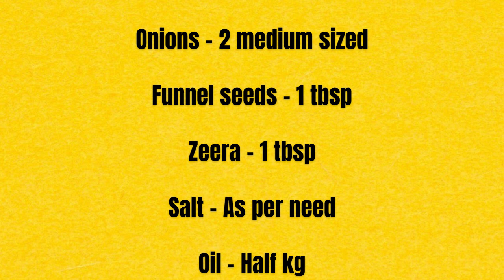How to Make the BEST Chicken Pulao - One Taste and You'll be Hooked!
chicken pulao is one of those recipes that is hard to resist. In this video, we'll show you how to make chicken pulao that is absolutely delicious - you'll never want to eat regular chicken rice again!

This chicken pulao recipe is easy to follow and it won't take long to cook. After watching this video, you'll be able to make chicken pulao at home in no time! So what are you waiting for? Give this recipe a try and you'll be hooked for life!

INGREDIENTS

Chicken - 2 kgs
Onions - 2 medium sized
Funnel seeds - 1 tbsp
Zeera - 2 tbsp
Salt - As per need
Oil - Half kg
Sabut garam masala - 1 tbsp
Yogurt - 1 cup
Garlic/Ginger powder - 2 tbsp each
Red chili - 1 tbsp
Dhaniya powder - 1 tbsp
Zeera powder - 1 tbsp
Chicken powder - 2 teaspoons